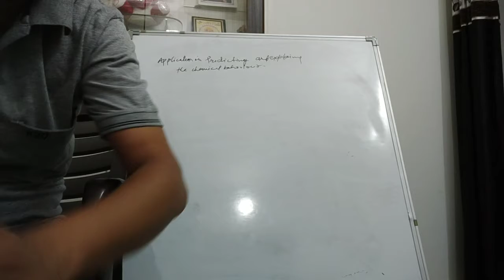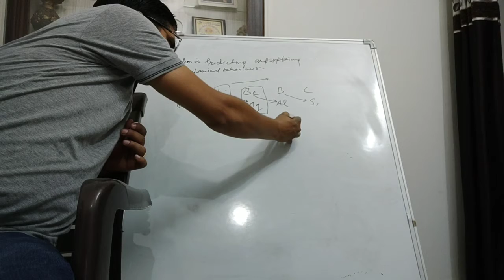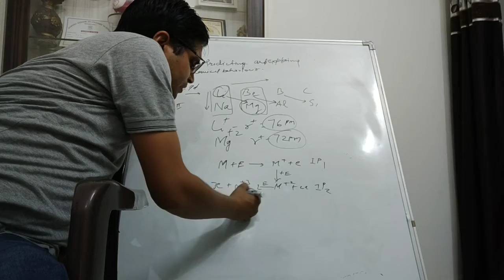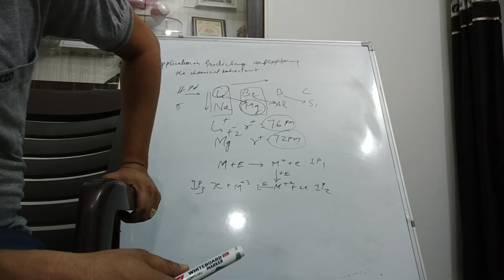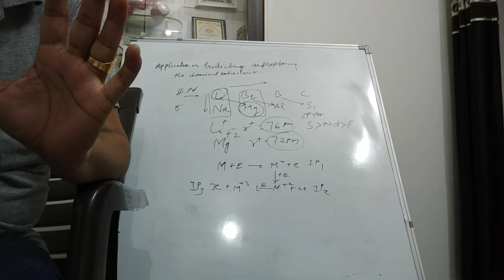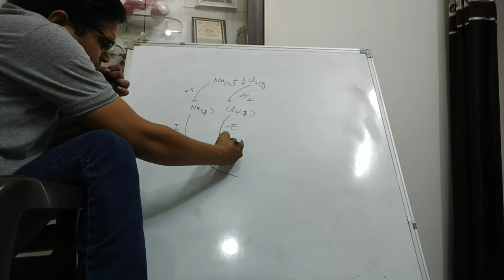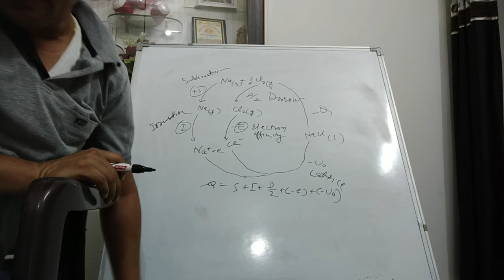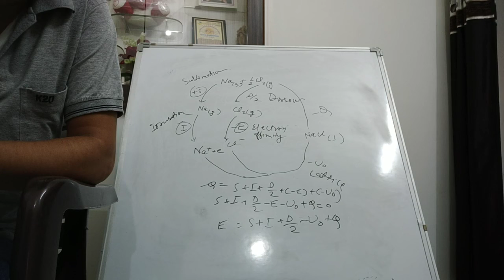10. Periodic table ( diagonal relationship)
B.Sc. Pt I